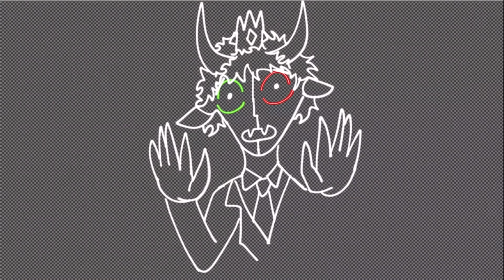Dream PMV Frames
I have no clue when I should upload the PMV I know it will probably flop but I am still excited for you guys to see it!